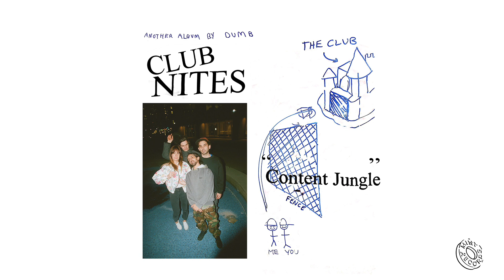Dumb - Content Jungle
From the album "Club Nites" available on LP / CD / CS / DL via Mint Records on June 7, 2019